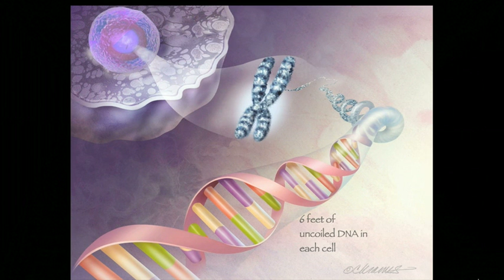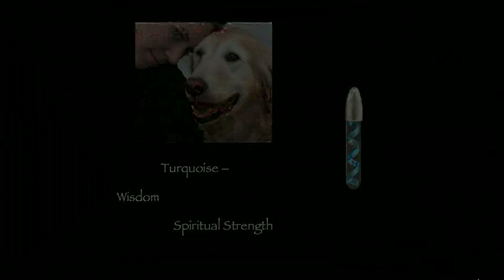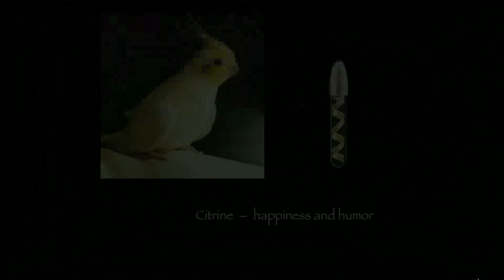Life Jewel Pendant 2011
The Life Jewel Pendants are a celebration of the unique essence of our best friends. DNA is the substance in our bodies that, in part, makes us what we are. When veterinarian Joy Halverson lost a beloved dog, she invented a a method to craft a small, easily collected DNA sample into a beautiful Helix. Preserved in acrylic and with a gold or silver setting, a Life Jewel is a beautiful and enduring expression of the joy and essence of your very best friend.